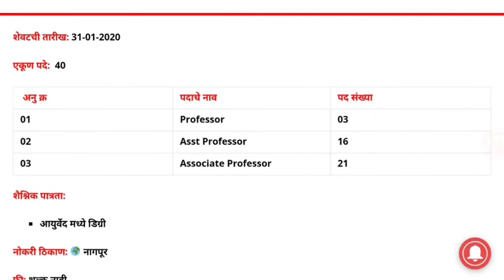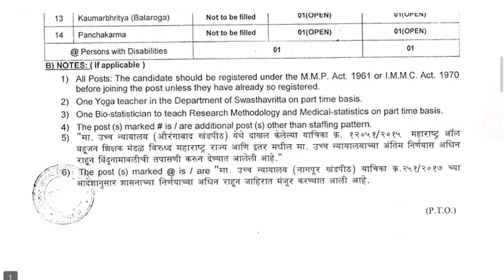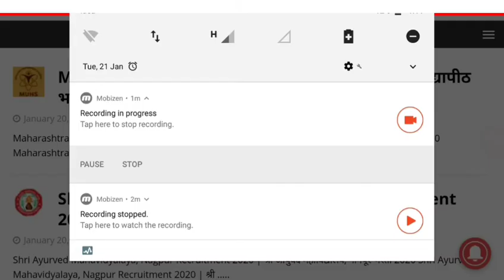Shri Ayurveda mahavidyalay nagpur bharti 2020 | Government jobs 2020 | Vidarbha Jobs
In this video we have share a notification of shri ayurved mahavidyalay nagpur